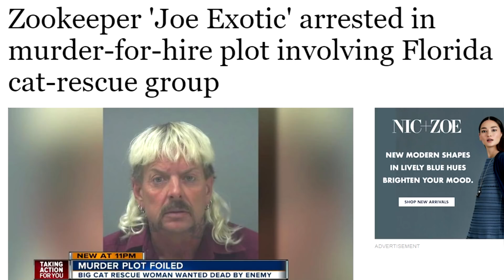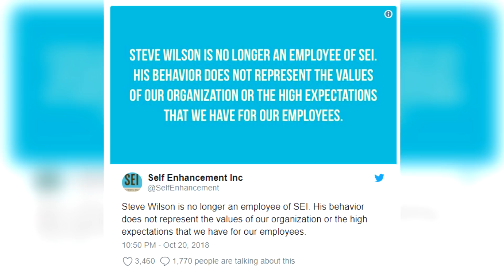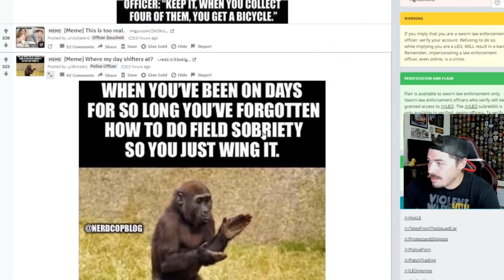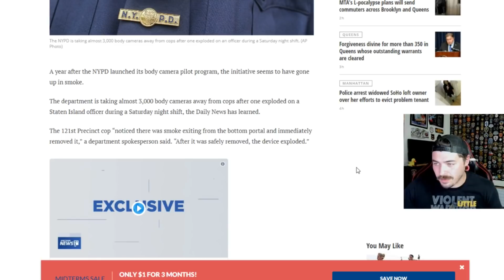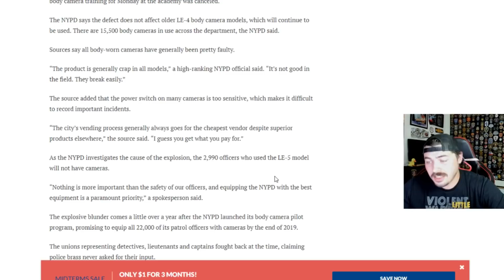six 40 mike mike rounds should do the trick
All it takes is 6 little shots from the 40 mike mike

3300 N. Main St. D
PMB 282